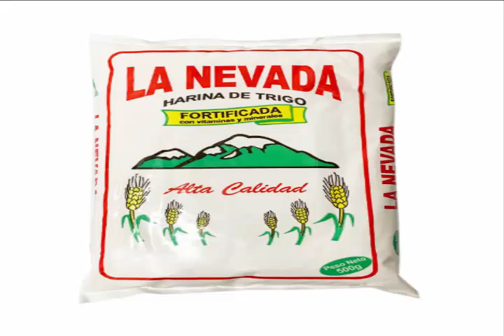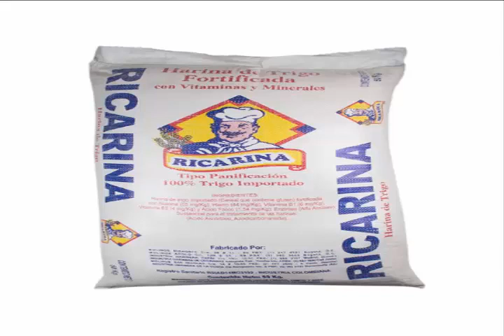Comerciales Harina de Trigo La Nevada, Apolo, Ricarina y Café Franco